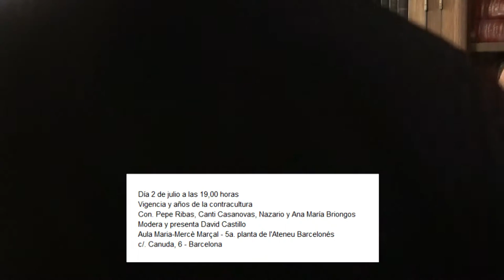Vigencia y años de la contracultura (Parte 2) 02/07/2019 ACEC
Día 2 de julio a las 19,00 horas
Vigencia y años de la contracultura
Con:  Pepe Ribas, Canti Casanovas, Nazario y Ana María Briongos
Modera y presenta David Castillo

Aula Maria-Mercè Marçal - 5a. planta de l'Ateneu Barcelonés
c/. Canuda, 6 - Barcelona